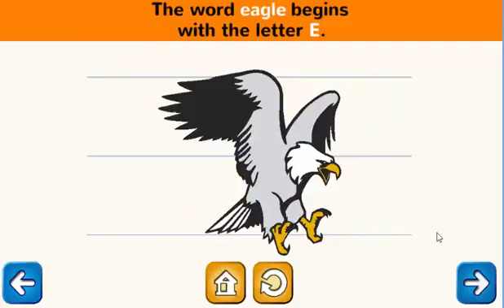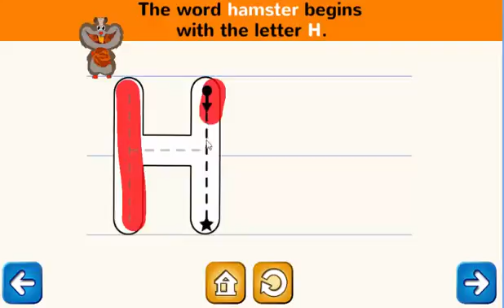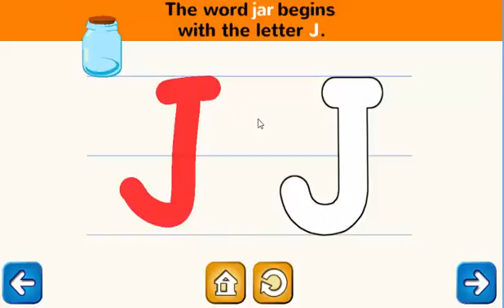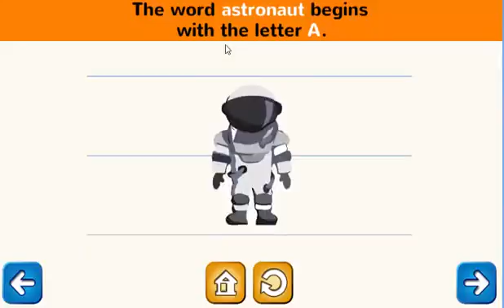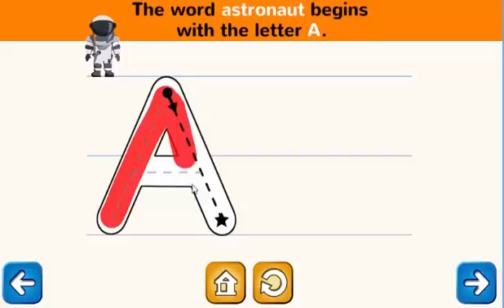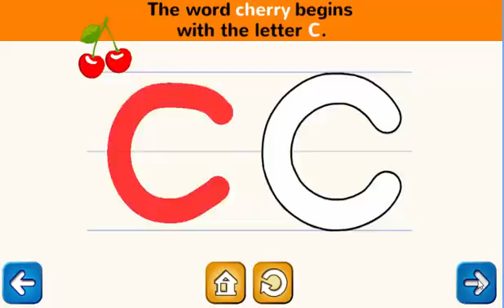Paw Puppy Preschool Patrol (By Nickelodeon) ❤ Free Apps For Toddlers